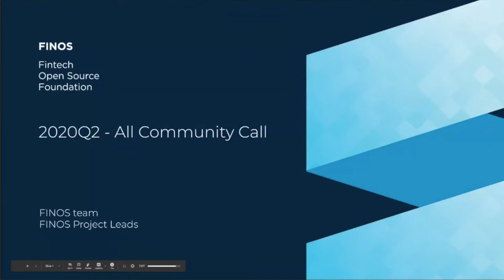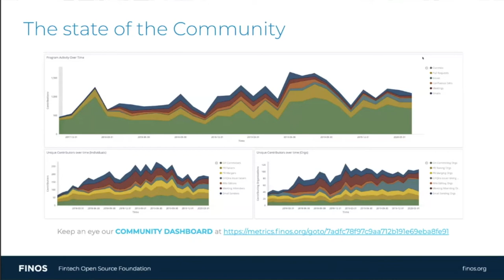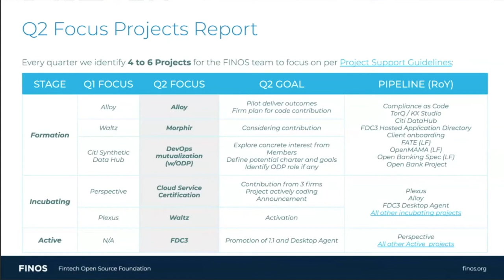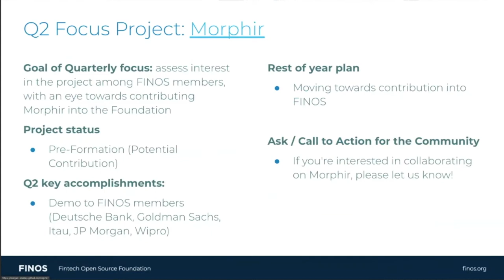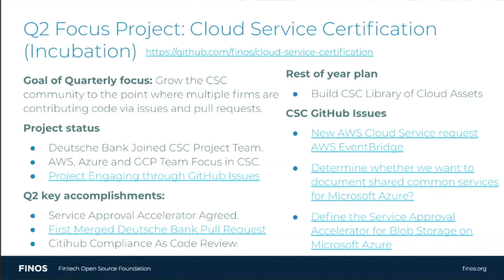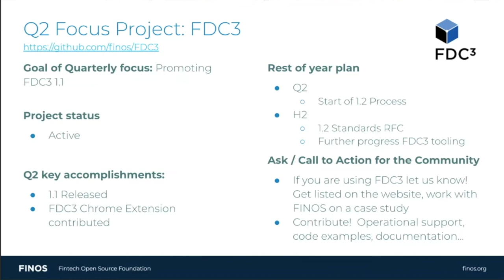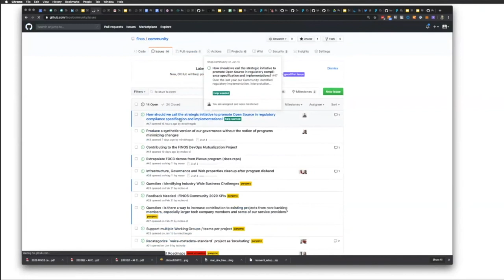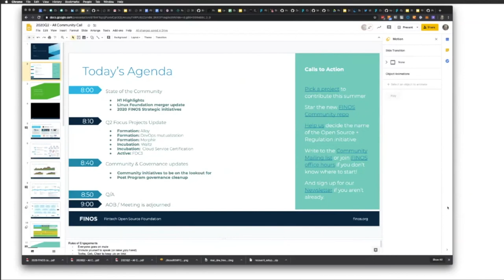FINOS All Community Call | 11 June 20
This video was from a live FINOS All Community Call on June 11, 2020. Join us live for future "Meetups" to see real examples of successful collaboration, hear a few top tips from active contributors, and learn about some innovative approaches to maintaining open source projects.

To All FINOS Community contributors or those curious to learn more about FINOS,this video of the Q2 “All Community Call”  provided an update on the exciting new and existing projects FINOS is working on this year.

The FINOS team was joined by some of our Community leaders, to discuss important progress on our projects and our governance. The agenda included:

FINOS Executive Director Gabriele Columbro kicked off the call with highlights from 20H1 and FINOS strategic initiatives

Our Project leads and FINOS team shared exciting updates about our Q2 Focus projects, specifically:

Rob Underwood from FINOS on Alloy (Formation)

Stephen Goldbaum from Morgan Stanley on Morphir (Formation)

James McLeod from FINOS on DevOps mutualization (Formation)

Jason Nelson from JPMorgan Chase on Cloud Service Certification (Incubating)

David Watkins from Deutsche Bank on Waltz (Incubating)

Nick Kolba from Genesis on FDC3 (Active)

Finally,  Gabriele Columbro and James McLeod provided a Community and Governance update, including what to expect post Program deprecation